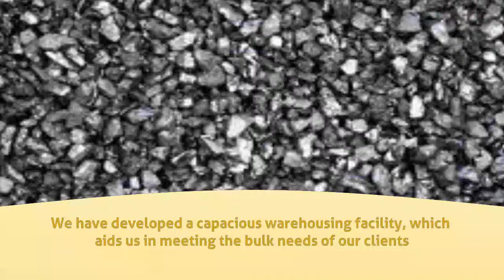Coal in Dhamdha - Bajrang Sales Corporation - InfoIsInfo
Bajrang Sales Corporation, Coal in Dhamdha.

We are an eminent organisation involved in trading and supplying a wide range of Steam Coal, ROM Coal, Slack Coal etc. Sourced from trusted vendors of the market, the coal which we offer is in accordance with industry laid norms and guidelines. In addition to these, we also offer Coal Handling & Logistics Services to our valued customers. Clients can avail our products in different grades and quantities, as per their needs. Further, we charge economical rates for providing these products to the clients.

We have developed a capacious warehousing facility, which aids us in meeting the bulk needs of our clients. Connected with major transportation modes like highways, stations and ports, our warehousing unit aid supports our experts in providing on-time delivery of the goods at clients doorstep. Further, we have appointed a team of deft warehousing professionals to maintain our warehouse and keep a record of all the incoming and outgoing consignments. Further, all our experts work in tandem with one other to attain the organisational targets on-time and in a commendable way. Owing to the strong and perfect blend of our sound warehousing unit with hard-working team-mates, we have mustered numerous loyal customers for ourselves.

Our organization is engaged in offering a wide range of Indian Coal to
 the clients. These are procured from reliable vendors, who make use of
low ash, sulfur and phosphorus coking coal. The coke, which we offer, is
 widely used as a fuel in various industries and also for production of
electrodes as chunks. Owing to their low volatile content and
impurities, our products are widely appreciated by the customers across
the nation.

Our organization is also offering Coal Handling
 Services. Total Coal requirement of our customers is taken care of by
our experts who are having a remarkable experience in the Industry. We
suggest our client as to where should they focus for procurement and the
 key factors that are to be taken care of by them. Next we make sure
that the requirement is ultimately met. Acknowledged for their purity
and optimum calorific value, our suggested products are widely used for
the production of heat and electricity in various industrial
applications.

We offer a wide array of Steam Coal to our clients. Widely found
in the mines of Western Coalfields Limited, South Eastern Coalfields
Limited, Singareni Collieries Company Limited, Mahanadi Coalfields
Limited etc. This coal is known in the market for its zero impurities,
excellent combustibility, low ash and high thermal efficiency. This type
 of coal is freed from all impurities and a uniform size is screened out
 of Raw Coal, it ultimately improves efficiency and handling by the
consumers. Elimination of impurities improves quality and hence the
outcome is a uniform sized clean steam coal giving maximum output it
can. Keeping in view the Client’s requirement, we choose the right
source that should fulfill the need in terms of GCV or FC.

 In Technical Specifications we have a wide range of Steam Coal available with us:   Parameter Range   GCV Range 2000 GCV/Kcal – 6500 GCV/Kcal   FC Range 20 FC – 55 FC   Size Range 10 mm – 250 mm   Ash Minimised

applications.